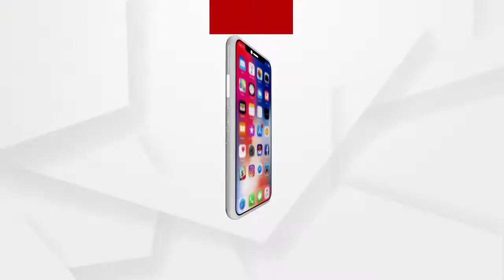କୋଡ଼ିଙ୍ଗାମାଳୀ ଖଣି ପ୍ରଭାବିତ ଅଞ୍ଚଳବାସୀଙ୍କ ନିଷ୍ପତିରେ ମୁଣ୍ଡ ନୁଆଁଇଲା ପ୍ରଶାସନ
ଶୁଣନ୍ତୁ କଣ ରହିଛି କୋରାପୁଟ ଜିଲ୍ଲାର ସାଧାରଣବାସୀଙ୍କ ପ୍ରତିକ୍ରିୟା...